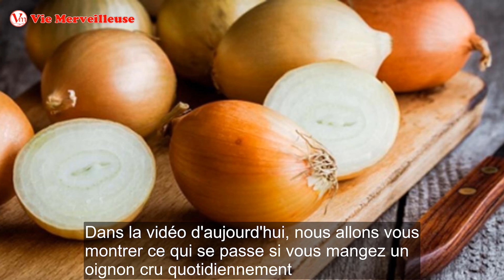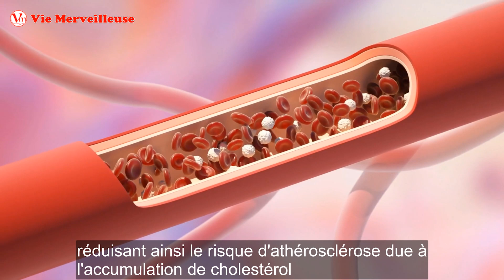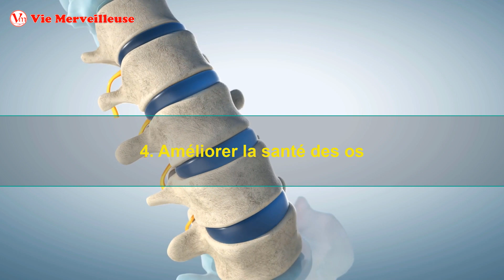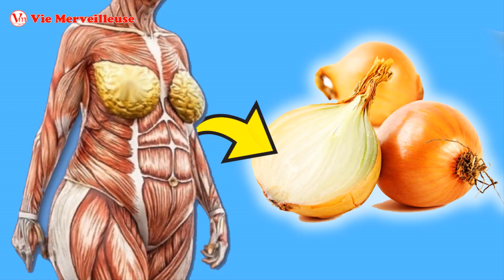Il Mangeait Un Oignon Par Jour, Ce Qui Est Arrivé À Son Corps Est Incroyable!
Il Mangeait Un Oignon Par Jour, Ce Qui Est Arrivé À Son Corps Est Incroyable!. Les oignons sont considérés comme l'un des aliments les plus sains au monde. Des études ont montré que les oignons apportent de nombreux bienfaits pour la santé grâce à ses propriétés médicinales. Dans la vidéo d'aujourd'hui, nous allons vous montrer ce qui se passe si vous mangez un oignon cru quotidiennement.